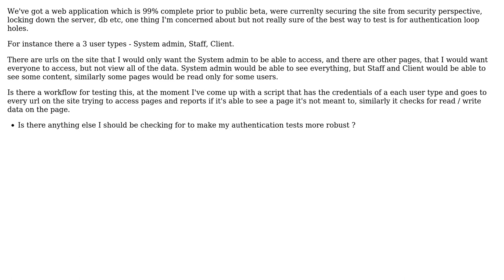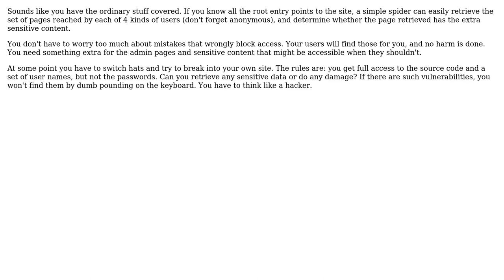Software Engineering: Testing for Authentication loop holes / bugs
With thanks & praise to God, and with thanks to the many people who have made this project possible! | Content (except music & images) licensed under CC BY-SA | Music | Images & others | With thanks to user Tulains Cordova user sam user david.pfx and the Stack Exchange Network Trademarks are property of their respective owners. You are responsible for your own actions.